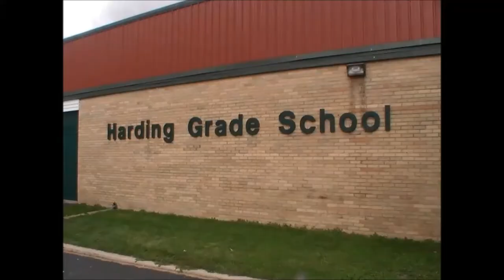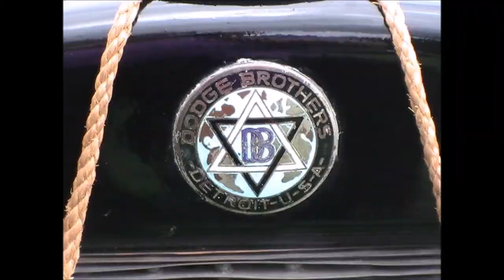Harding, IL Grade School Cruise Night by Curtis Wasilewski. Hosted and produced by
Car show in Harding Il at the Grade School. Pictures by Curtis Wasilewski. Hosted and produced by shinewars.com
car show,show car,carshow,hotrod,hot rod,loren childress,shinewars.com,ford,mustang,chevy,camaro,corvette,dodge,
car,truck,illinois,northern illinois,southern lllinois,central illinois,